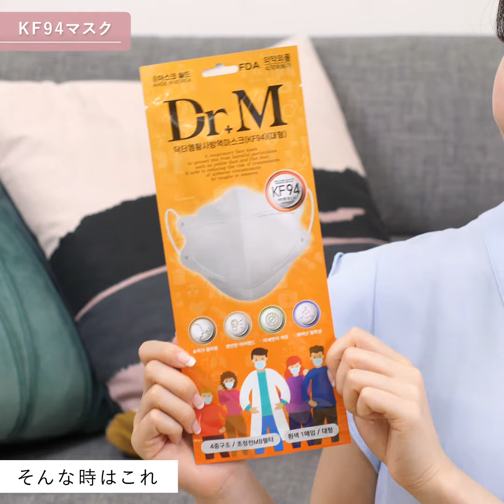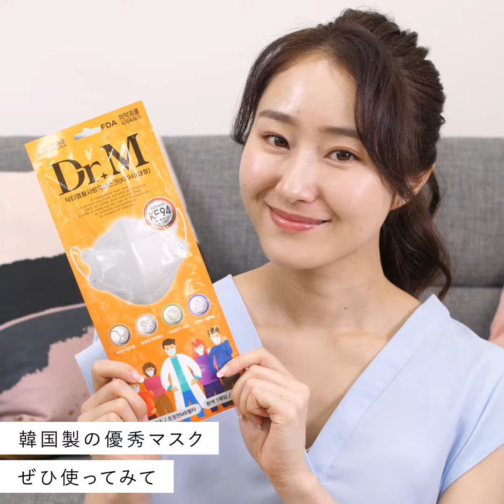【Dr.M KF-94マスク】息がしやすい 快適立体マスク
■ 商品URL
3枚セット

韓国製 抗ウィルス 韓国マスク kf94 マスク 4層マスク 繰り返し使える 洗える 呼吸がしやすい 化粧がとれにくい 化粧崩れ防止 立体構造 耳が痛くなりにくい マスクセット 立体マスク KF94 KF94マスク